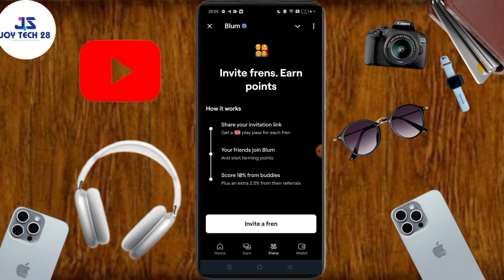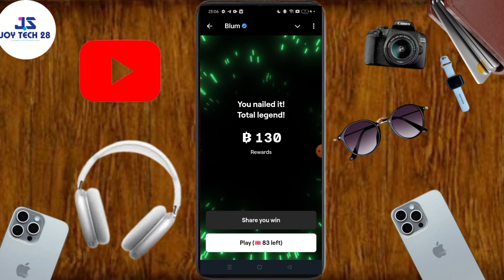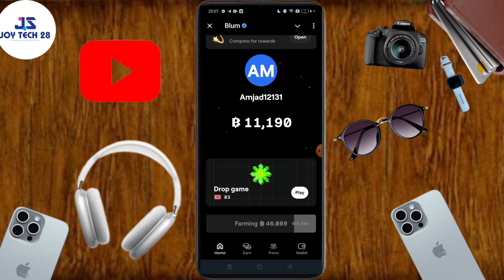BLUM mining Bot Withdrawal & Listing Update | New Feature To Increase Coin Balance In BLUM App!!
Video keywords-

Blum Mining Withdrawal
Blum Mining New update
Blum Mining Bot
Blum Mining new campaign
Blum wallet

Dogs Claim

Pixelverse New Offer Today

Pixelverse Binance Listing

binance x Notcoin Offer

Notcoin Claim

notcoin Okx exchange

Satoshi Openex Withdraw

Open Ex Token Sell

Open Ex Token List Bybit Exchange

Bybit exchange Redpack